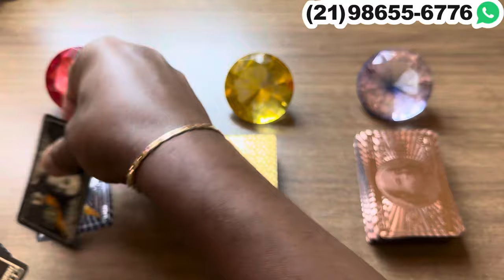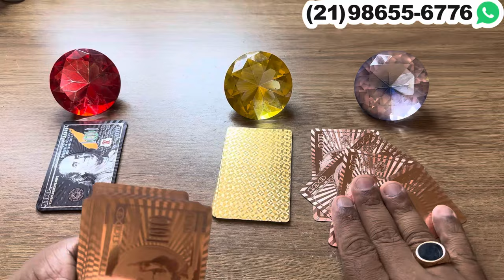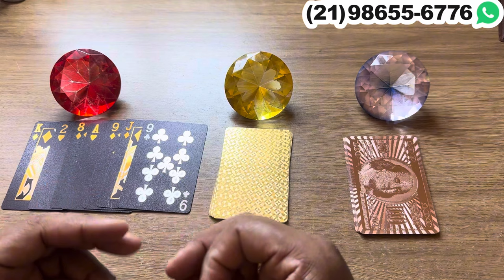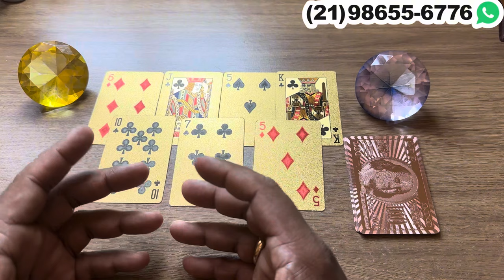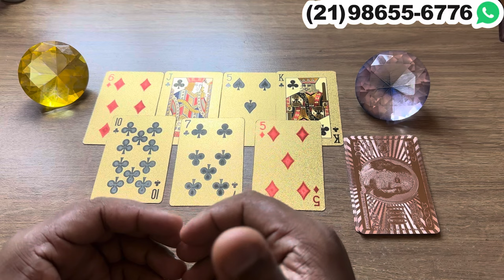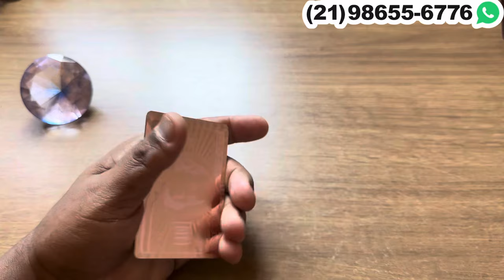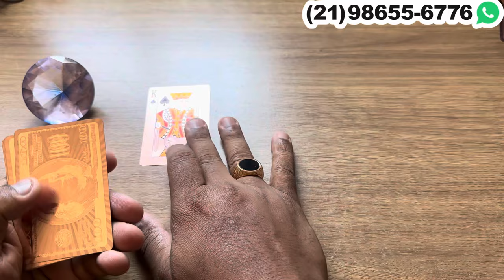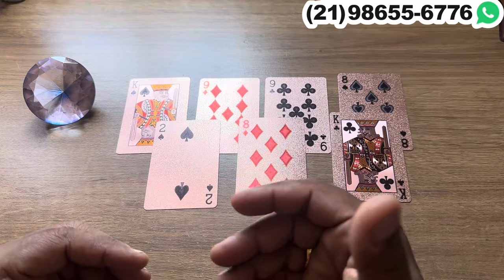ELE(A) ESTA ESCONDENDO TUDO QUE SENTE POR VOCÊ E VAI PARAR DE NEGAR! | Tarot Responde